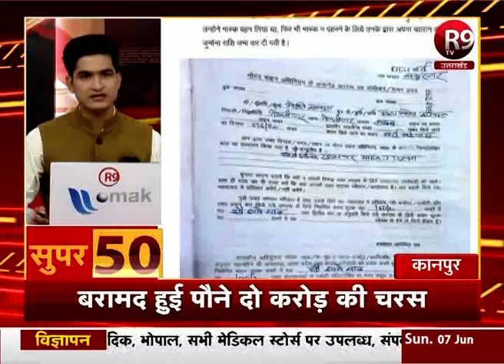देश-दुनिया की इस वक्त की बड़ी खबरें फटाफट अंदाज में | SUPER 50... R9TV के साथ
देश-दुनिया की इस वक्त की बड़ी खबरें फटाफट | SUPER 50 R9TV के साथ